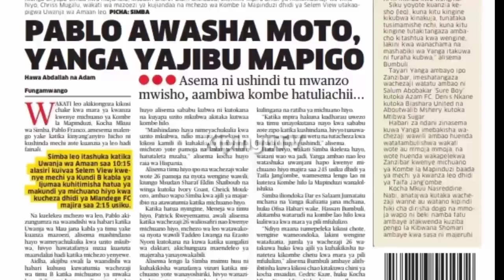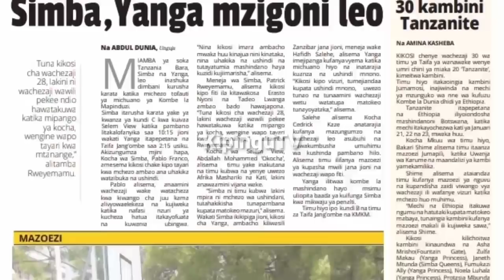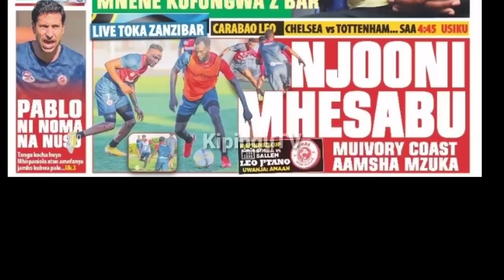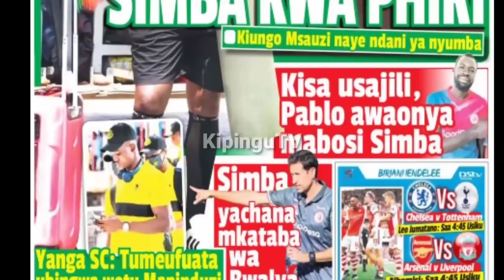MICHEZO Magazetini Jtano5/1/2022:Yanga Yaipiga Simba Bao kwa Phiri